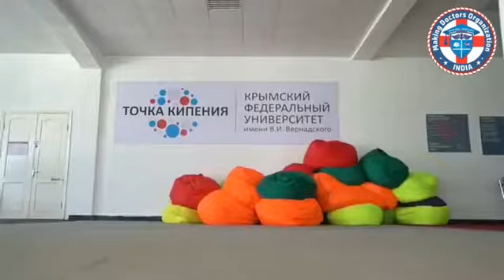Crimean federal University, Russia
Benefits to Study in CFU.

o 100+ year’s oldest university in Russia.
o Approximately 35,000 students are enrolled at the university across various levels of study.
o Low tuition and living fees.
o The university has a highly qualified staff of 850 persons including the 99 doctors of science, professors, 350 candidates of science, 40 university professors, associate professors, 14 state prize laureates, 60 have honorary titles.
o Every year, around 3000+ international students study medicine at the Crimean Federal University.Recognized by top medical bodies like NMC, WHO, etc.
o Indian Mess will be opening soon though students can found Indian food in canteen.
o Floor wise hostel facility for boys and girls.
o Indian Coordinator is available to support Indian students.
o Excellent International faculties.

Contact Official Admission Partner “Making Doctors Organization”
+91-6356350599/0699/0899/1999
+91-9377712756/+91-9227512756